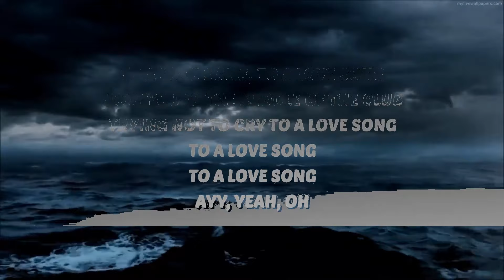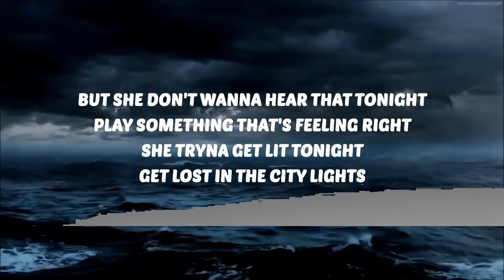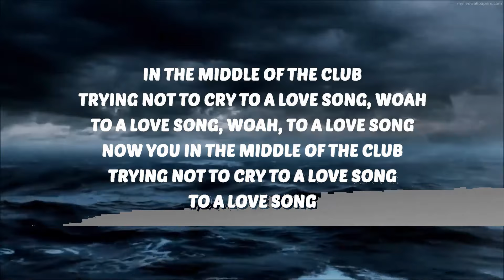Rod Wave - Fight The Feeling (Lyrics) | 25 Min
🎶 Rod Wave - Fight The Feeling (Lyrics)

🎤 Lyrics:
[Intro]
Look, oh, woah
Uh, okay

[Verse]
Wait a minute, how'd you get so good at hiding your feelings?

[Chorus]
Now you in the middle of the club, trying not to cry to a love song
In the middle of the club, trying not to cry to a love song, woah
To a love song (Uh, to a love song)
To a love song (To a love song, yeah)
Ayy, yeah, oh